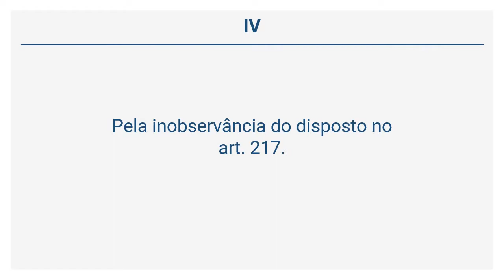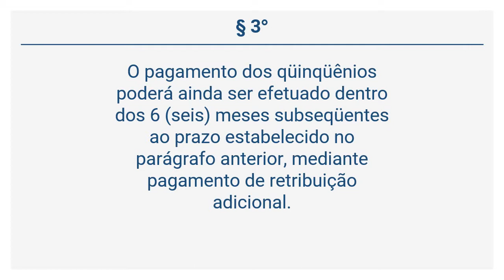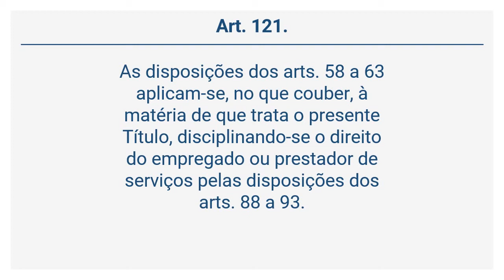Lei 9.279/96 - Lei da Propriedade Industrial - DA EXTINÇÃO DO REGISTRO (Arts 119 a 121)